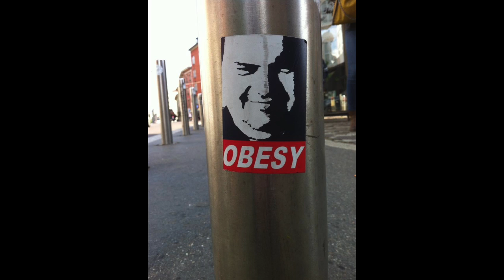Mr.Nice Ft. Petri - Freestyle Veritas Pt. 1 ( New Era ) 0BESY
Questo video riguarda erik e i suoi amici animali, ruggito, abbaia, miagola... FUGGI. TUTTO REGISTRATO IN REGISTRATO IN 2 MINUTI CAZZO ! MO TE MAGNO